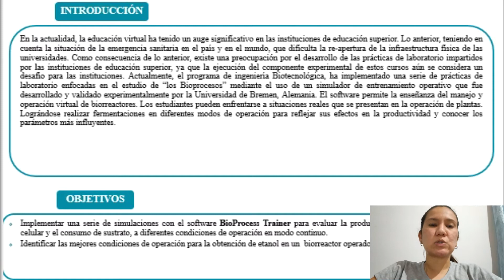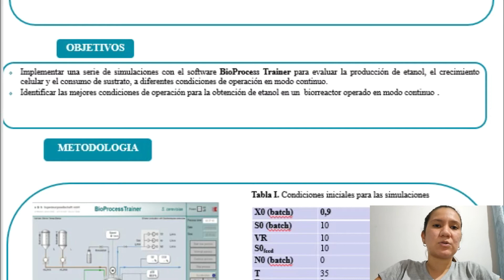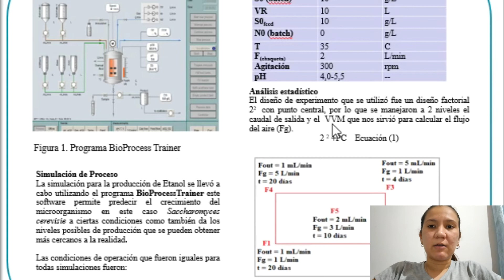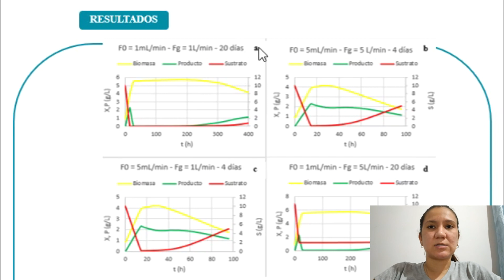Implementación de prácticas de laboratorio mediante el uso de un simulador de entrenamiento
Ponencia: Implementación de prácticas de laboratorio mediante el uso de un simulador de entrenamiento operativo en el programa de Ingeniería Biotecnológica de la UFPS: Alternativa en tiempos de emergencia sanitaria.

Marien Teresa Blanco
Jhon Tobar Amaya
Deysi Ramírez Duque
German Gelves

7th International Week of Science, Technology  and Innovation 2020